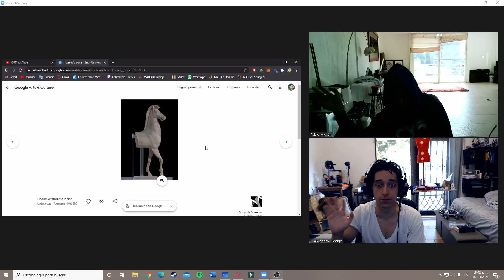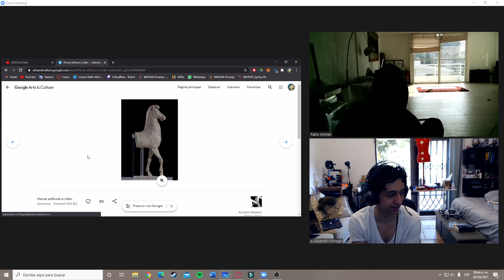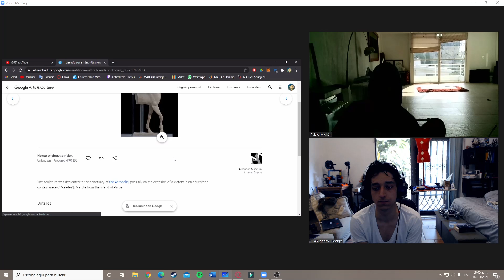Horse without a rider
por: pablo michán
Alejandro Hidalgo